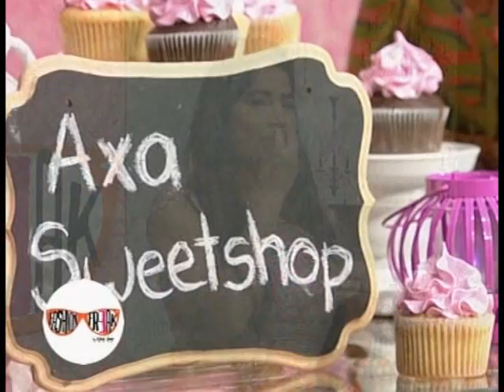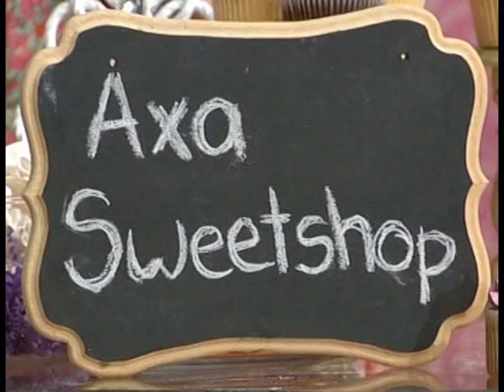Fashion Freak TV Viernes 1ero de Agosto: TejidosvoguebyCombinalo, Be fit Be fashion y Axa´sSweetShop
Fashion Freak TV Viernes 1ero de Agosto 2014:
Entrevista a Laura Villaman y Nicole Rodriguez de Tejidos Vogue by Combinalo, AdaCarolina Suncar presenta Be fit Be Fashion, Nicole Marie Sánchez en Lugares de Moda entrevista a Axa´s Sweet Shop